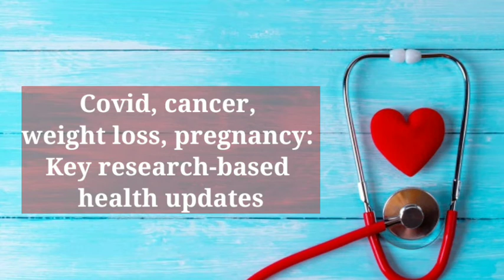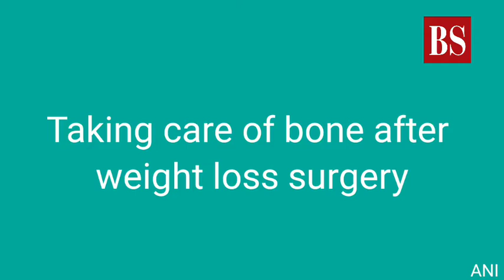Covid, cancer, weight loss, pregnancy: Key research-based health updates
Why Covid-19 accelerates stroke risk, eating avocado daily keeps gut healthy and other research-based health updates from across the globe that you should know